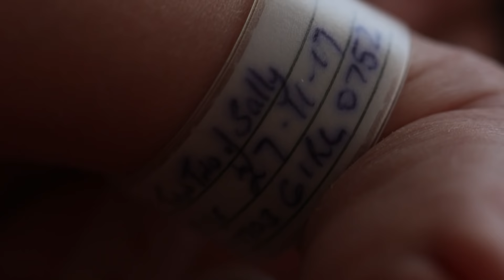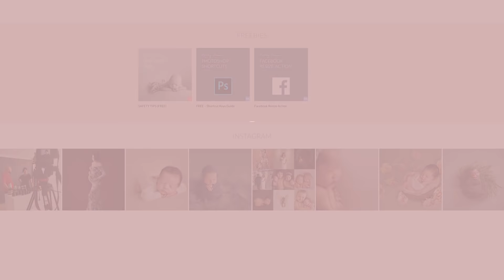NewbornPosing.com with Kelly Brown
Kelly Brown is one the most awarded newborn photographers in the world. Her studio Little Pieces Photography, in Brisbane, Australia has launched her onto the world stage and now, Kelly shares with you her most inspired and crucial techniques through her online tutorials, workshops and business tools.